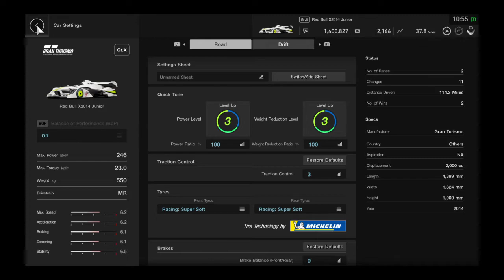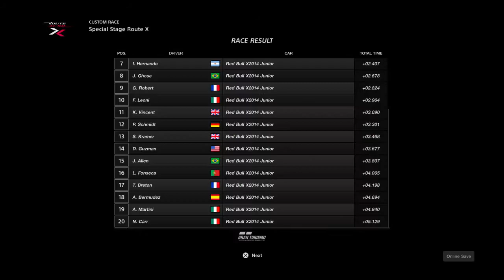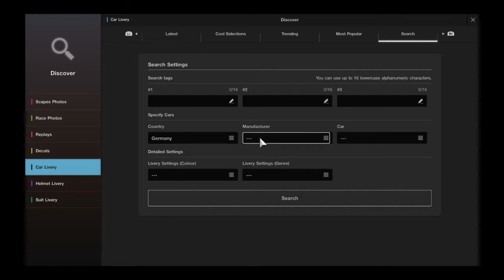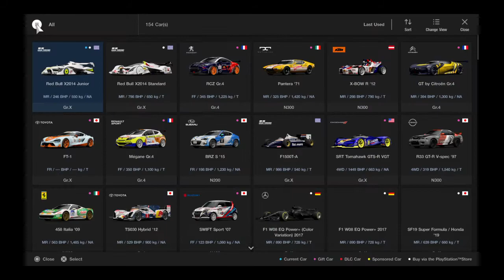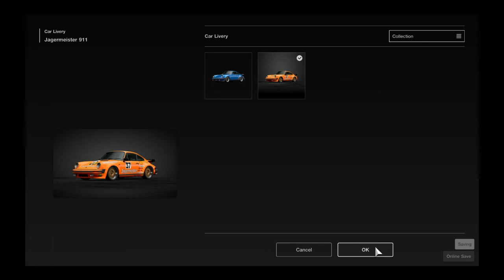Gran Turismo™SPORT Random Race